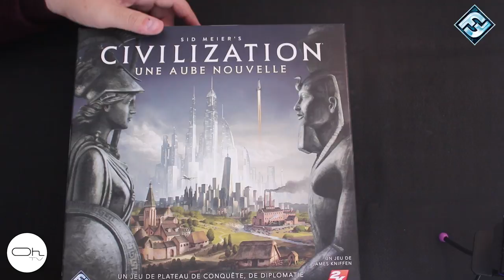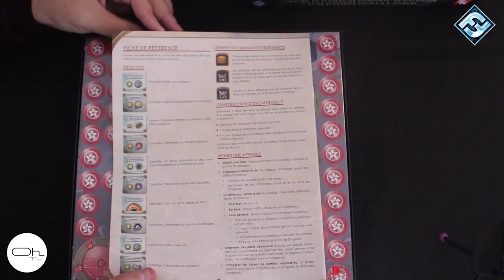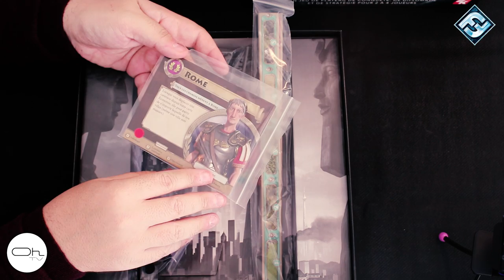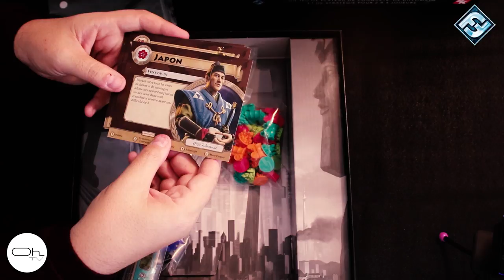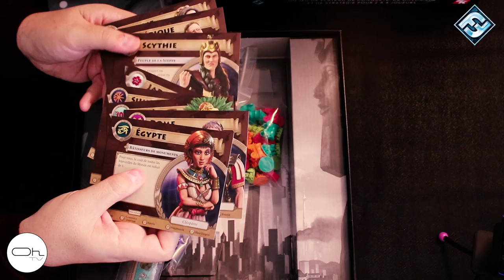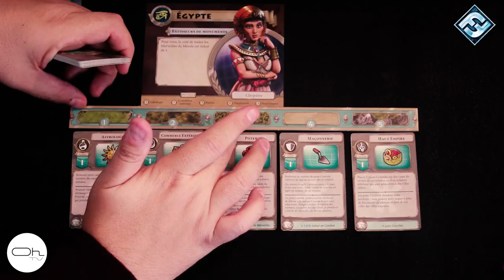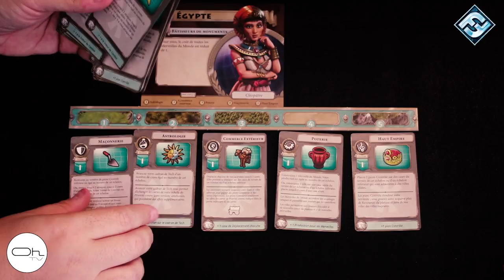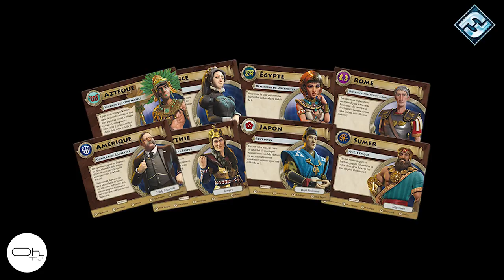Unboxing Sid Meier’s Civilization : Une Aube Nouvelle [FR]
Ouverture de CIVILISATION une Aube Nouvelle. l'ADN de Sid Meier's pour un jeu qui n'est pas la suite du premier opus de FFG.